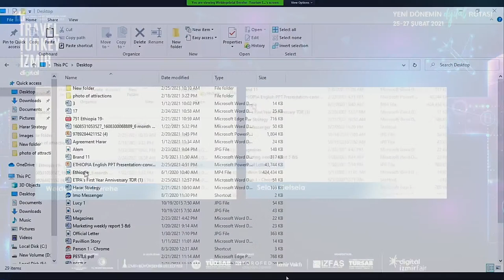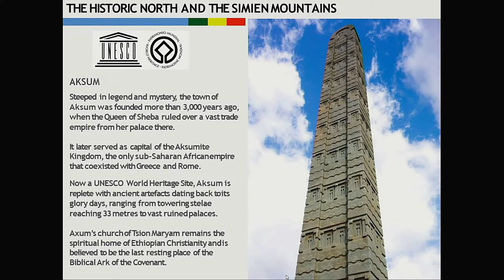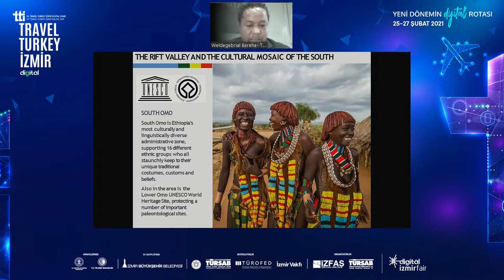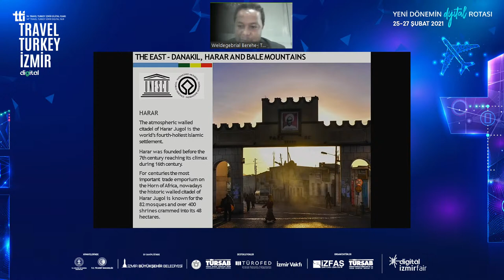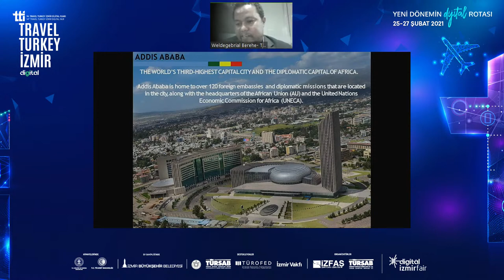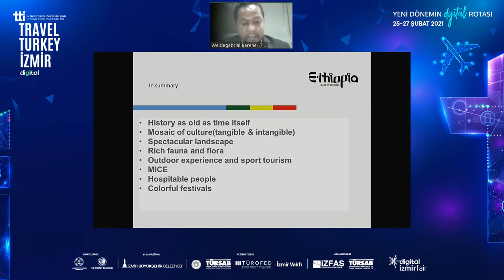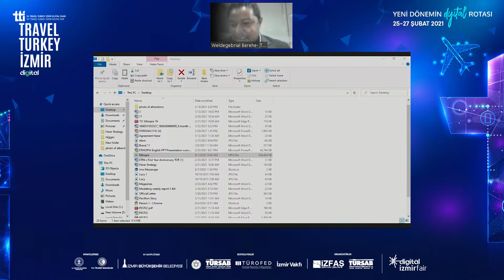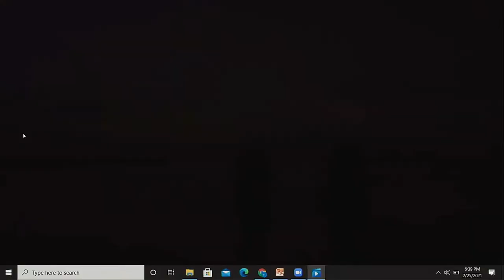Country Presentation: Ethiopia